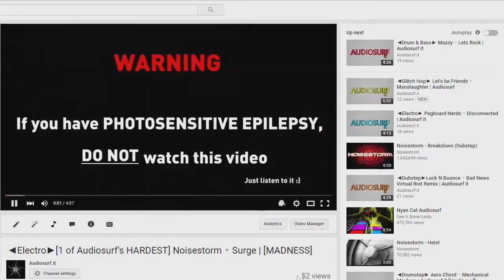◄ Drumstep ► Aero Chord ▹ Mortar | HD Audiosurf [Hard Level]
This was quite a hard level!

Intro animation, recording, editing all done by me.
Used Cinema4D for the intro and Sony Vegas Pro13
for the editing.

Final Score on this song: 219372